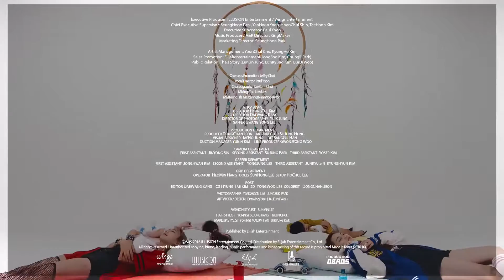HIGHTEEN - BOOM BOOM CLAP (Official Video)